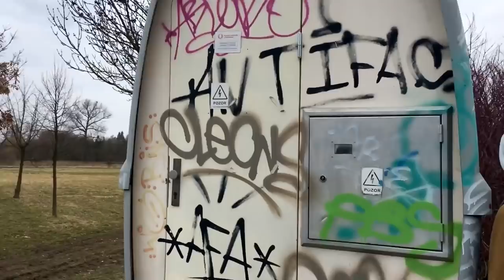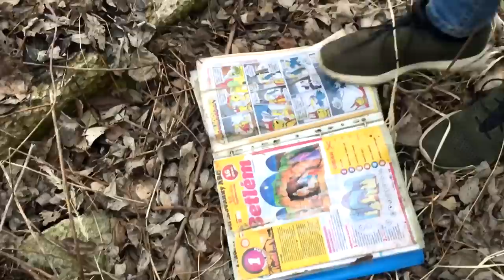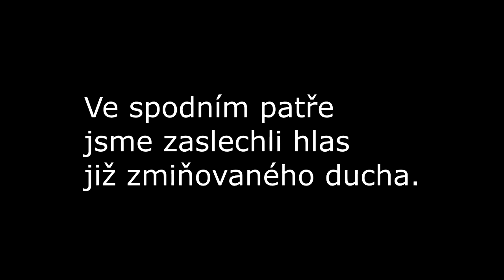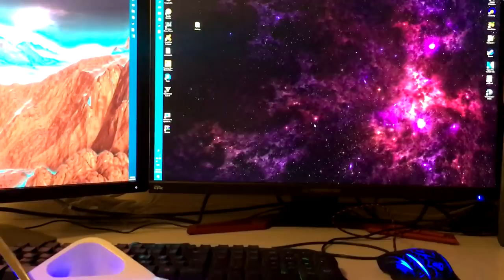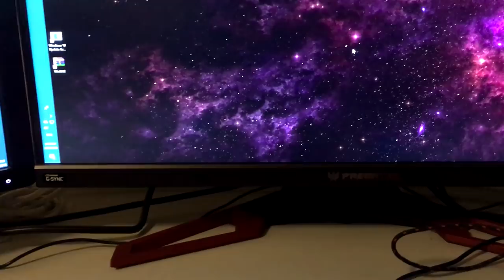PROZKOUMÁVAČKA OPUŠTĚNÉHO VĚZENÍ! MLUVÍME S DUCHY! (URBEX)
Dnes jsme zavítali do opuštěné věznice. Zemřeli zde 2 lidé, a praví se, že se zde nachází duch jednoho z nich. Duch se s náma dokonce pokusil i komunikovat.